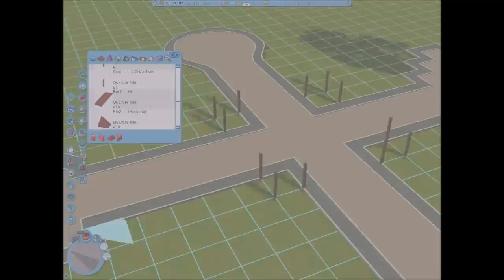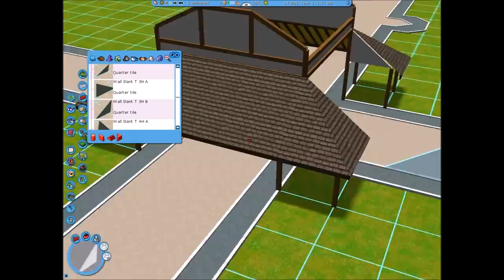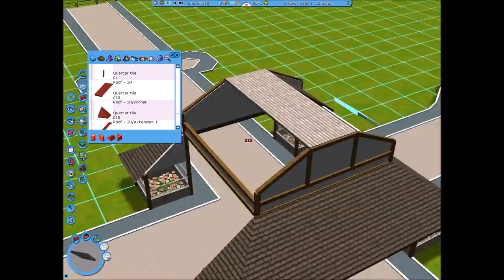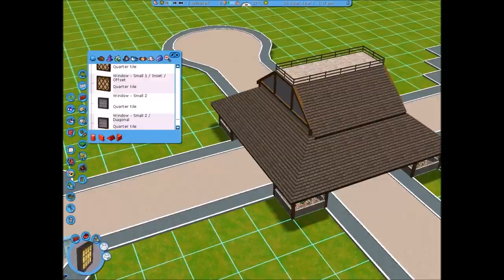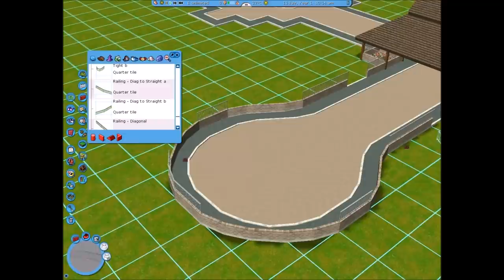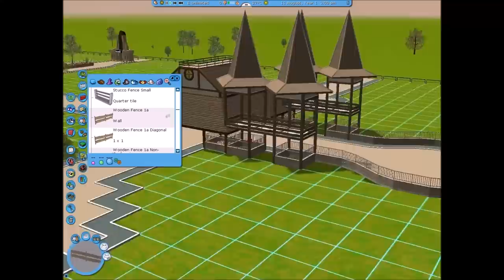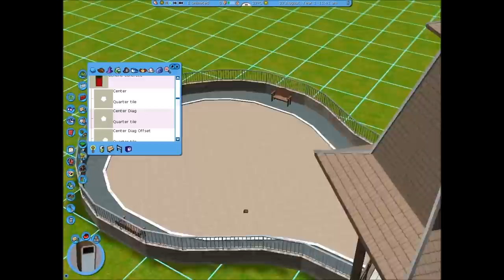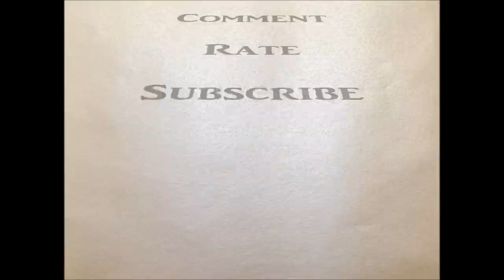Let's Play RCT3 Series (Part Two)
Hi guys here's as promised part 2 of Shuckburgh View Theme Park, i've really enjoyed continuing a let's play series & really wouldn't do it without your support guys, it means it is worthwhile for me to do it, knowing you all enjoy watching my creations.

Hope you're enjoying the series so far, Part 3 will be released when this video reaches 400 Views.

Madadam280